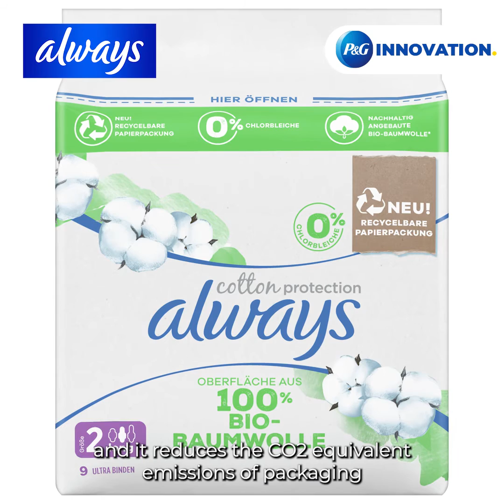PGInnovation: Secret Science of Feminine Care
Always is committing to offer more sustainable solutions to eliminate plastic in its Cotton Protection Pad range.

In this Secret Science episode, Dr Michael Remus presents ‘Magic Paper’, an easily recyclable packaging innovation that reduces greenhouse gas packaging emissions by more than 60% compared to a virgin plastic bag across Europe.